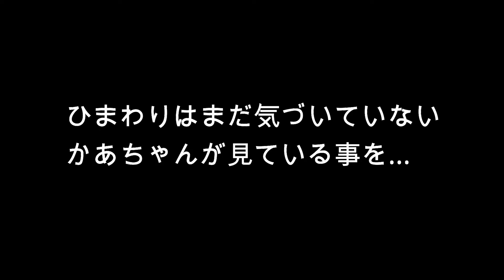【ジャックラッセルテリア子犬】ひまわりはハカイダー⁉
こんにちは！いつも元気なひまわりです

今回はイタズラを隠し撮りしてみたのですが、
手ブレが酷いです…
見づらいと思いますが、ひまわりの表情豊かな様子を見て下さね！